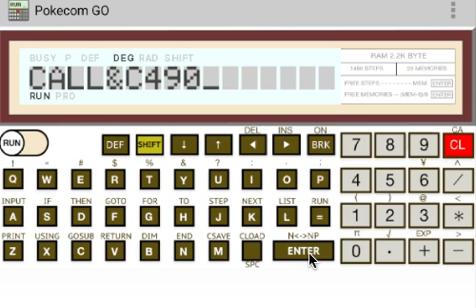【Pokecom GO】BETA(DANGEROUS ZONE)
Pokecom GOでBETAを動かしてみた
Pokecom GO